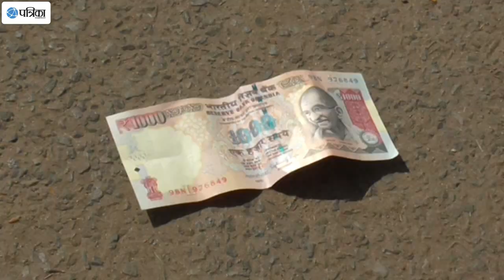Social Experiment On Value of Rs.1000 Notes